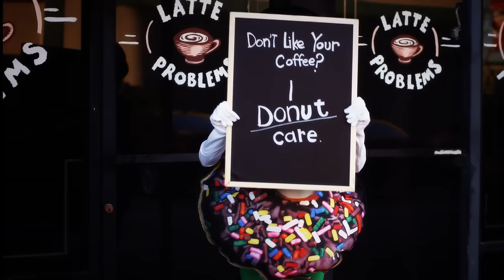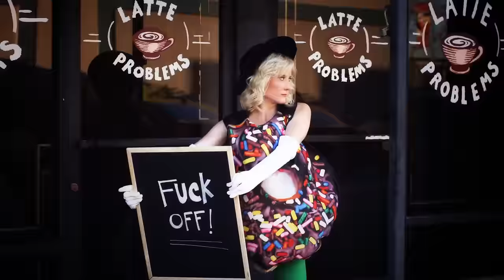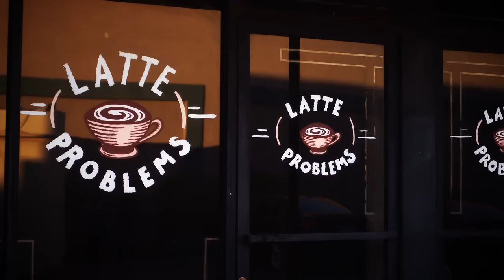Julian Moon - A Cup Of Coffee [Official Music Video]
Download Julian Moon's 'Good Girl' featuring "A Cup Of Coffee"